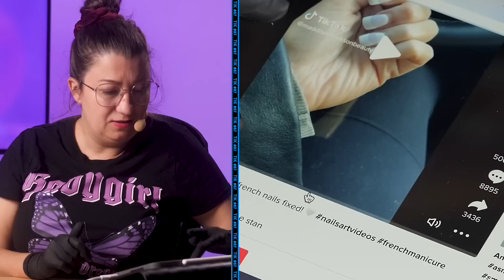Stylistka paznokci vs TIKTOK 87! REAKCJA NA PAZNOKCIOWE TIKTOKI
PAZNOKCIOWE TIKTOKI! Czyli to co kochacie! A w tym odcinku @PabloRozz czy zalał skórki i źle nałożył top? Western Nails - o co chodzi? I gdzie jest ten APEX?! Miłego oglądania!